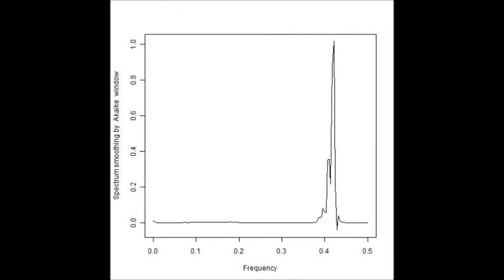超音波の音圧測定解析技術 Ultrasonic measurement and analysis techniques．